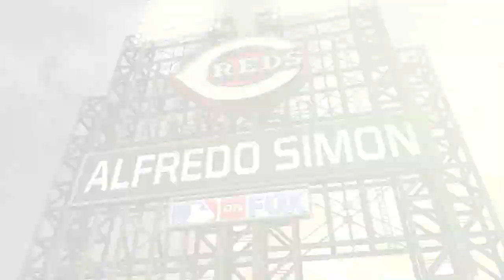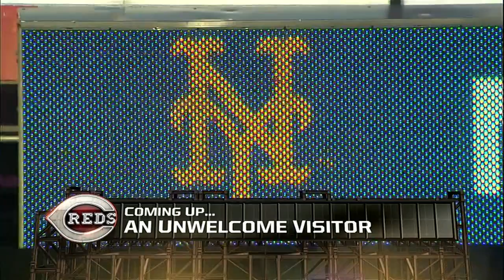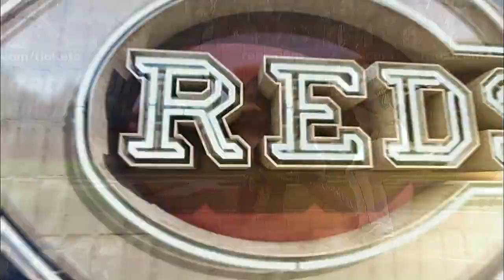NYN AT CIN - September 05, 2014